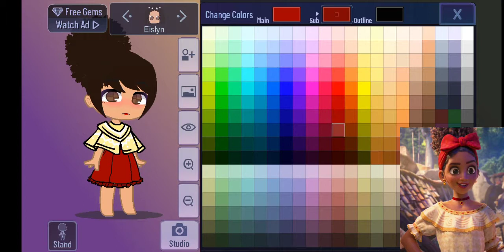how to make dolores in gacha club ll encanto ll mairagacha 💜🌠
3njoy! ✨